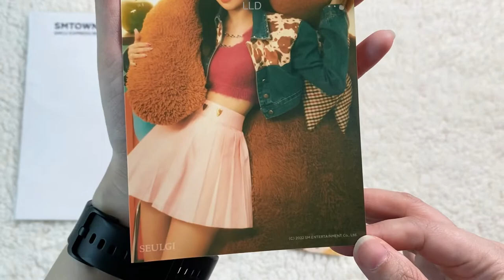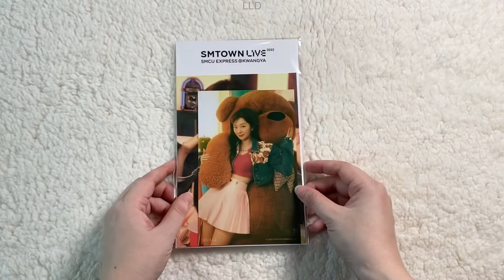UnBoxing แกะกล่อง : 4X6 PHOTO + POSTCARD SET - SMCU EXPRESS@KWANGYA - SEULGI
SMTOWN LIVE 2022 : SMCU EXPRESS @ KWANGYA OFFICIAL MD
4x6 PHOTO + POSTCARD SET : Red Velvet - SEULGI

Details
1 4x6 Printed Photo
1 Postcard